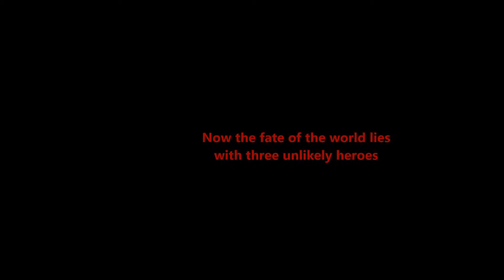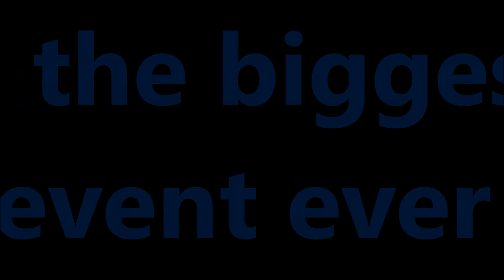Raiders of The Lost Meme teaser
Here is a teaser for an upcoming youtube poop movie (or what most people call a flash poop), that i'm planning to do. soo sit back an enjoy.